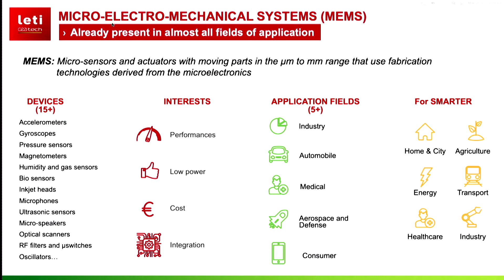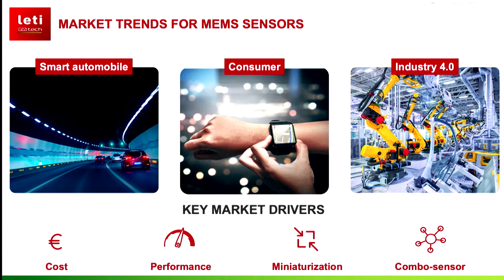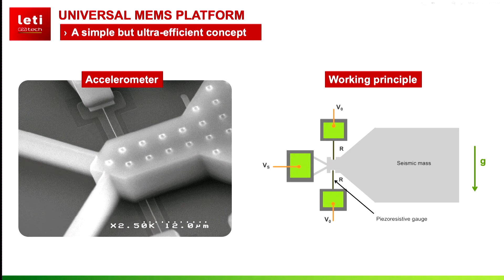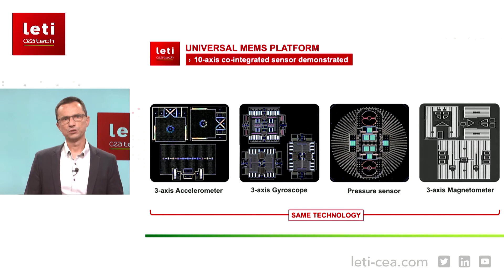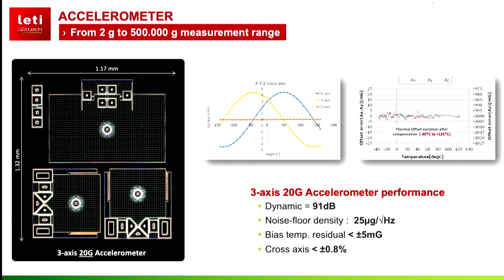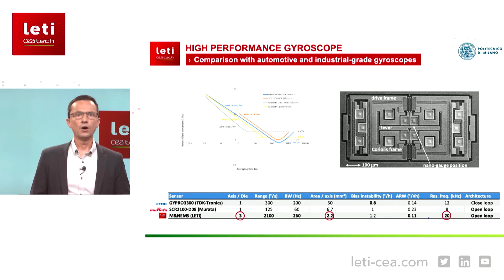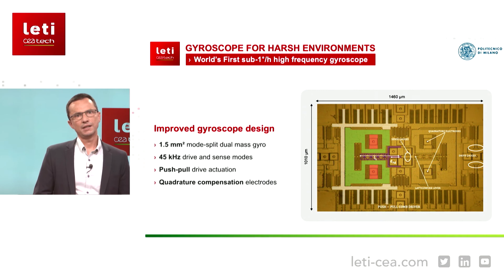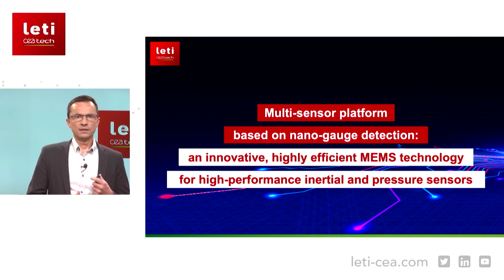LIDs 2021: Multi-Sensor Platform Based on Nano-Gauge Detection | CEA-Leti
⏩Speaker : Philippe Robert - Senior Expert and Business Development Manager, CEA-Leti

He is business development manager and senior expert at CEA-Leti for MEMS sensors and actuators activities. After serving various positions in the sensor industry, he joined CEA-Leti in 2001 as project manager for RF-MEMS research and was manager of the MEMS Sensors Group from 2003 to 2013, and head of the microsystems department from 2013 to 2019. He holds a Ph.D. degree in electrical engineering and a M.Sc. degree in optical electronic from Grenoble INP

⏩From advanced sensing workshop
◾SESSION #2 |  Breakthrough Technologies for Low-Power Design and High-Performance Sensing
◾Multi-Sensor Platform Based on Nano-Gauge Detection: an Innovative, Highly Efficient MEMS Technology for High-Performance Inertial and Pressure Sensors